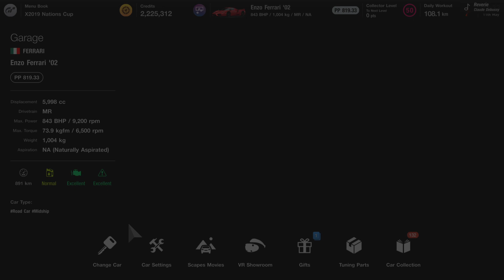Gran Turismo 7 VR clean Race Ferrari Enzo '02 P1